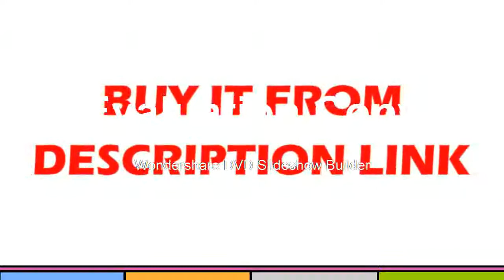Sound Self Leveling Laser Level Nivel Laser 360 Autonivelante Powerful Green Laser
Product On Aliexpress

Wavelength:500nmBrand Name:YepbiModel Number:laser levelMeasurement Model:12 linesSize:120*85*130Precision:+-1mm/8mType:Line Lasersnivel a laser:nivel laser 360 autonivelantelevel:laser level 360lazer level:construction tools